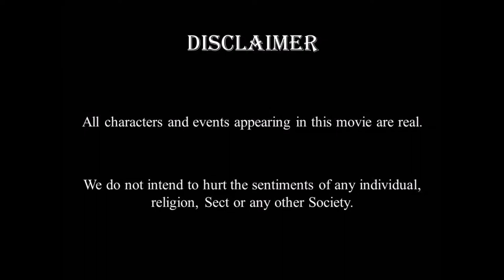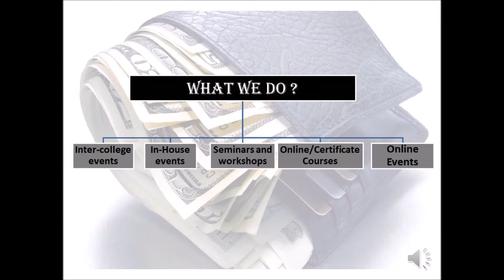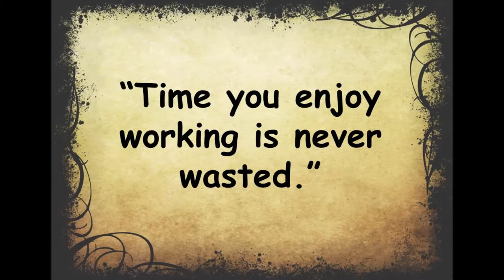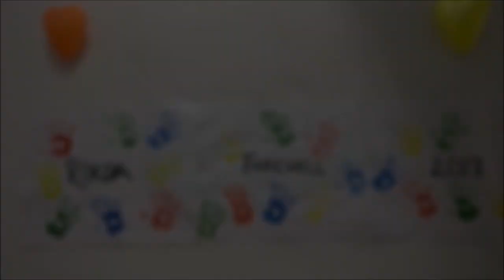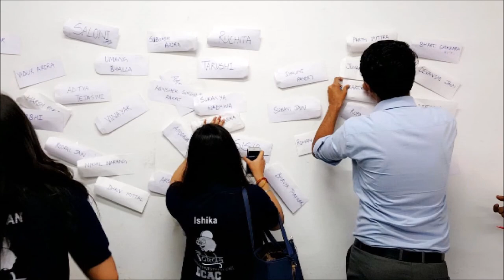ROKDA Orientation 2017 - A Movie of our Journey till date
This is Rokda's Orientation video for the year 2017. This is a Movie of our Journey till date.

Rokda is the Finance and investment cell of Delhi College of Arts and Commerce, University of Delhi.